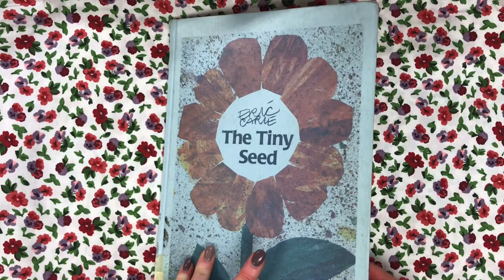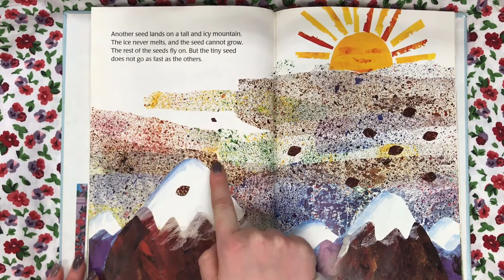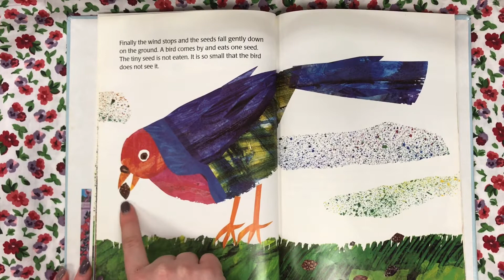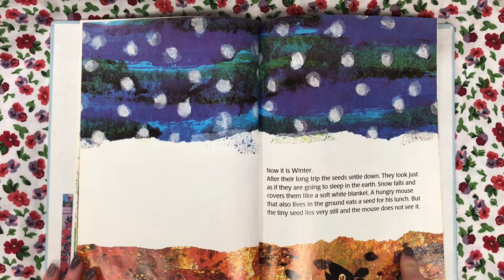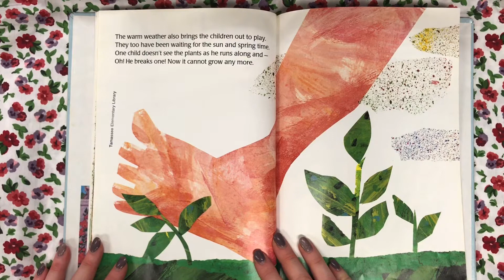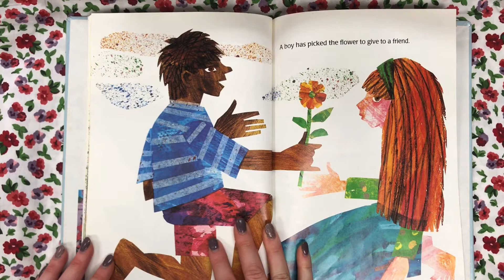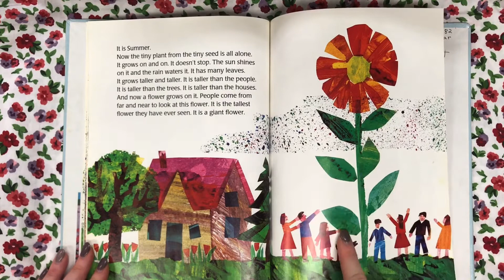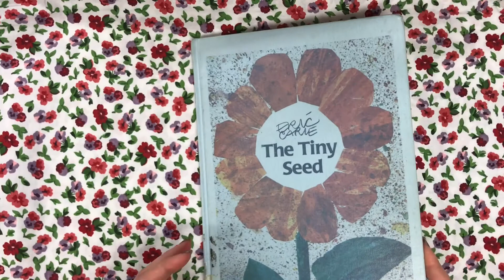The Tiny Seed by Eric Carle - Read Aloud with Ms. M 🌼